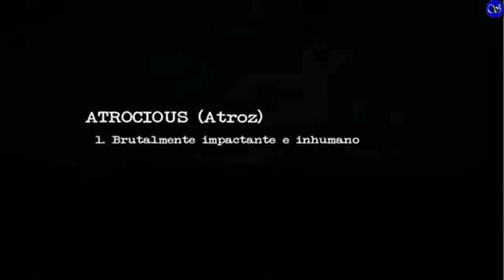Atrocious (2010)- Trailer Español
Película dirigida por Fernando Barreda Luna y protagonizada por Cristian Valencia, Clara Moraleda, Chus Pereiro, Sergi Martin, Xavi Doz, y Jose Masegosa.

SINOPSIS
El 4 de abril de 2010 una parte de la familia Quintanilla Atauri fue encontrada muerta en su casa de campo. La policía descubrió la existencia de cintas de vídeo con 37 horas de grabación. Aquel mismo mes de abril, dos productores vieron la oportunidad de crear una película a partir del material encontrado. Ellos se hicieron cargo de los derechos al convencer al padre de los niños asesinados y acordar que omitirían ciertas partes que podían ensuciar la memoria de su familia. Atrocious muestra las imágenes reales de todo lo que pasó.